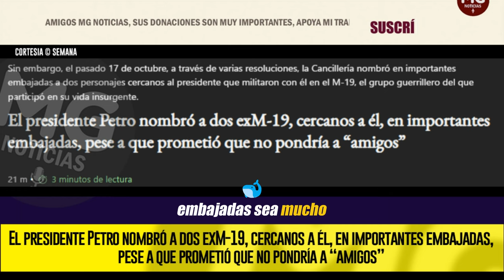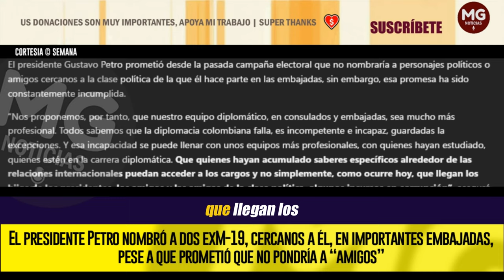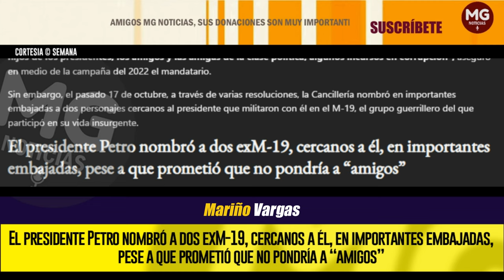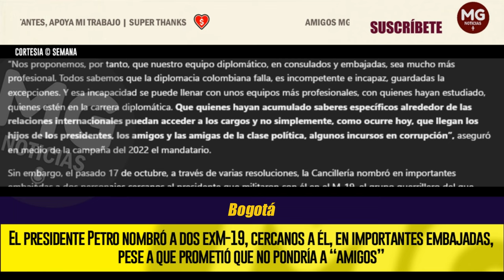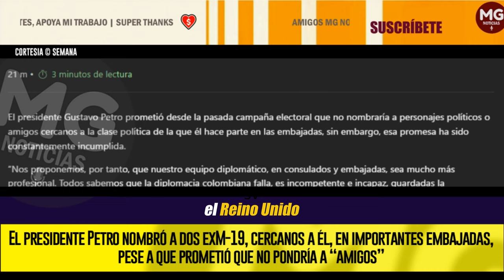ESCÁNDALO EN GOBIERNO PETRO 🔴 DOS POLÉMICOS NOMBRAMIENTOS EN EMBAJADAS || PROMESA INCUMPLIDA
El presidente Gustavo Petro prometió desde la pasada campaña electoral que no nombraría a personajes políticos o amigos cercanos a la clase política de la que él hace parte en las embajadas, sin embargo, esa promesa ha sido constantemente incumplida.
SEMANA